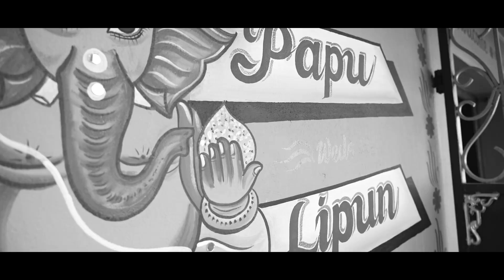Papu Lipun Wedding Promo